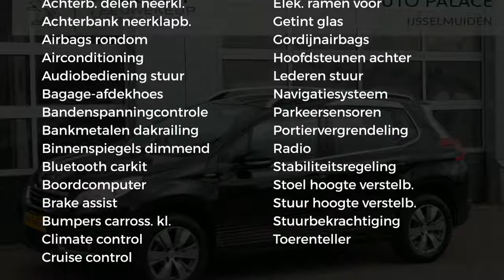Peugeot 2008 1.2 VTI 60KW/82PK Crossway